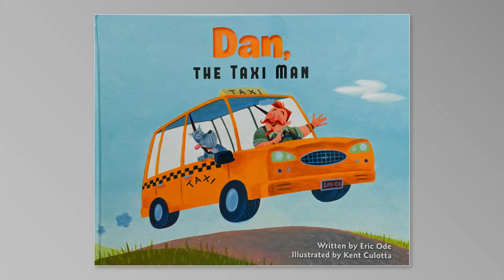Dan the Taxi Man